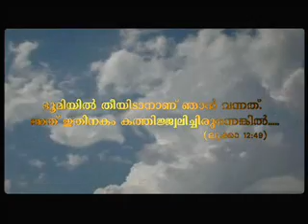New Evangalisation 2, Bishop Mar Raphael Thattil